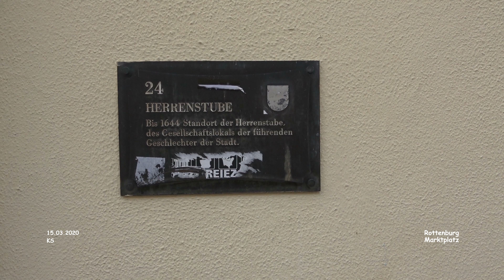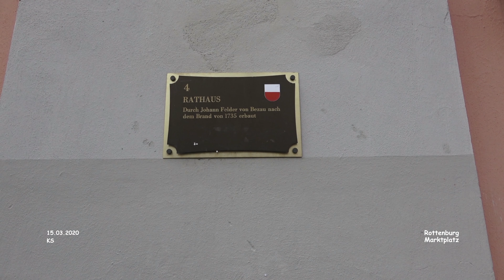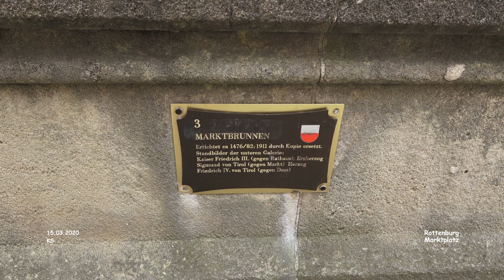Marktplatz - Rottenburg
Rottenburg - Impressionen